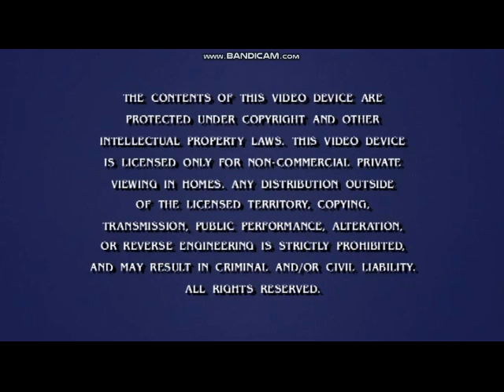Opening To Drunk History Season 4 2017 DVD (2021 Reprint)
NO COPYRIGHT INFRINGMENT INTENDED! Here's The Order:
1.Comedy Central Home Entertainment Logo
2.Warning Screen
3.Mature Warning Screen
4.DVD Menu